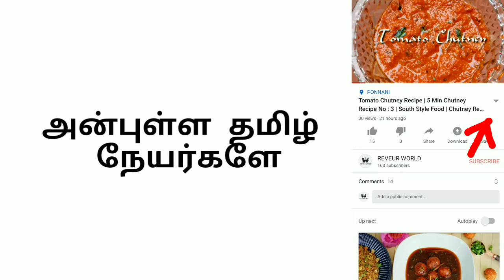Coconut Chutney Recipe | 5 Min Chutney Recipe No : 4 | Chutney Varieties |Chutney In Tamil Style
5 Min Chutney Recipe No : 4

1. Take half cup of grated coconut, green chilly(4) , salt (1/4 teaspoon) , roasted gram (1 tb) and few curry leaves
2. Grind them well
3. You can add the required amount of water
4.  Put it in a bowl and our chutney is ready 😍
5. Now heat the oil (1 tb) in a pan
6. After the oil get heated, add 1 teaspoon mustard seeds and lets them crackle.
7. Then add sliced pieces of red chilly (1 or 2) and few curry leaves.
8. Add it into the chutney and mix it
9. Our Thengaa chutney Is Ready 😍😋